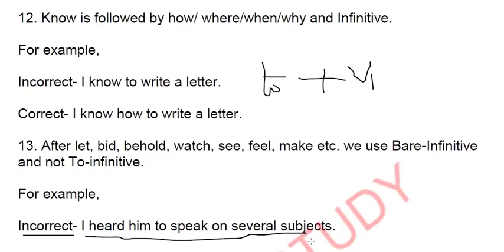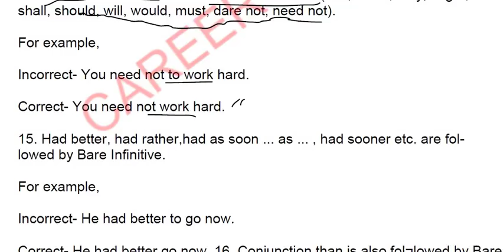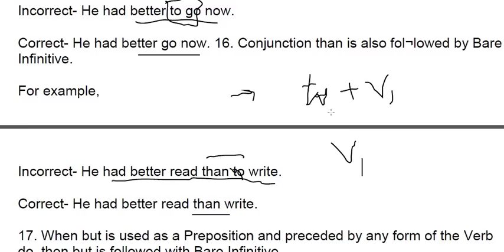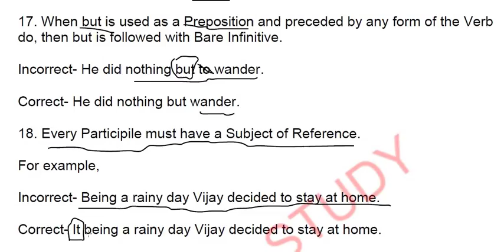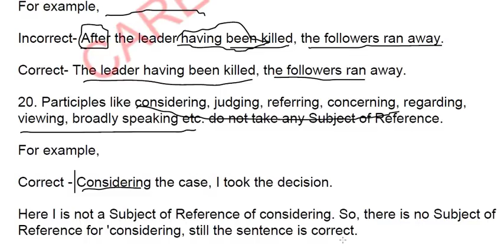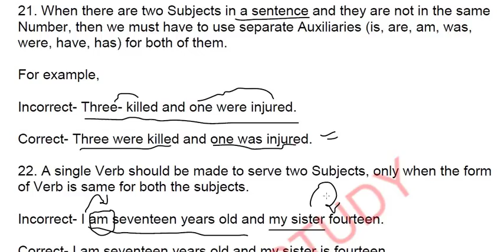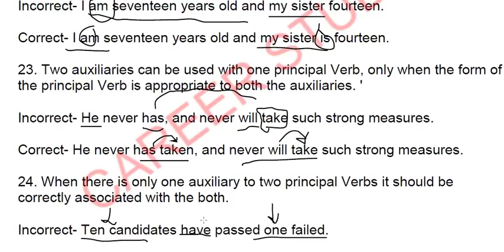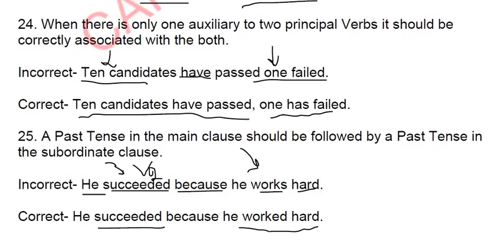100 Most Important Rules for Error Detection PART 2 CDS/AFCAT/CAPF/UPSC/BANKING/SSC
THIS WILL HELP YOU TO REVISE ALL THE ERRORS RULES
FOLLOW THIS SERIES OF VIDEOS
SELECTION FOR SURE